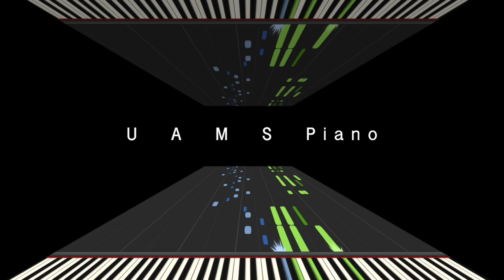「きときと 四本足の踊り」ピアノソロ - 映画『おおかみこどもの雨と雪』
🎹UUUNO's Piano Score DL for iPad [Piascore]

細川守監督のアニメ映画『おおかみこどもの雨と雪』より「きときと - 四本足の踊り」をピアノソロ用にアレンジしました。公開からずいぶんたった映画の音楽ですが、風を感じるような爽快な音楽が心地いい音楽です。

高木正勝：きときと - 四本足の踊り
Takagi, Masakatsu : Kito kito - dance of your nature